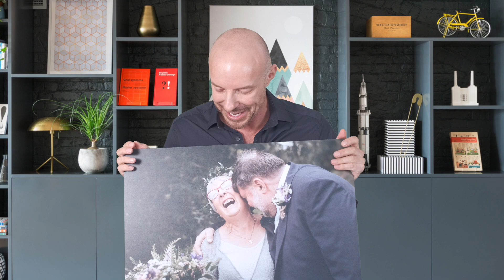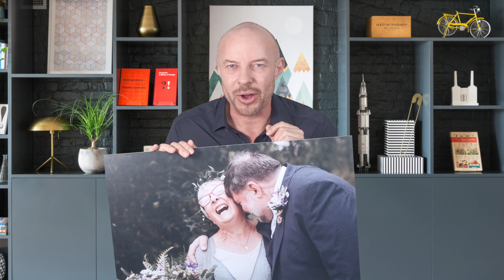Why I Love This Wedding Photo - Anne and Nigel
This is one of a series of videos where I chat about one particular wedding photo I have taken and why it's special to me. These are the photos that represent my documentary style of wedding photography - the kind that I love to take and that I hope, my couples enjoy too.

About Me
I'm Gary Williams, a documentary photographer based in London, specialising in weddings and portraits. My work has bee featured in the New York Times, officially selected for the International Photography Awards, the Historic England National Archive, exhibited at the Decode gallery in Arizona, the Art Square Gallery in New York, the Trieste Photo Festival, the Glasgow Gallery of Photography (in their Masters of Street Photography exhibition), the Shutter Hub annual exhibition at Cambridge University and F-Stop Magazine's 20th Anniversary exhibition. I was also a winner of the Hitched Wedding Awards 2024.

Gear
I shoot Fuji. I have an X-T3 and X-T5 with 16mm f 1.4, 23mm f1.4, 33mm f1.4, 56mm f1.4, 16-55mm f2.8, 50-140 f2.8. I use a Godox V1 flash plus AD100, 3 x AD200s and various modifiers.